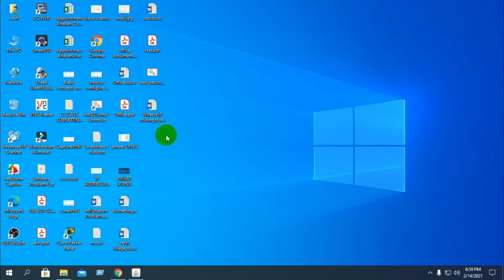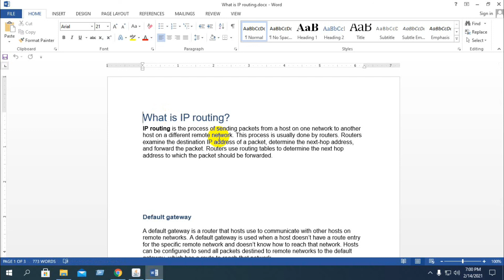How To Password Protect a Word Document in Bangla part- 2 | remove password |Bangla Tutorial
In this video shows How To Password Protect a Word Document in Bangla part- 2 at tech village bd Channel. It is MS Word Password Tutorial in Bangla showing Microsoft word password Protect Microsoft word 2013. IN this video No only shows MS Word protect but as also ms word password remove. how to protect word document with password is very important for shard computer. If you set password-encryption word document, your fill will be safe. how to protect word file? answer have in this video . MS Word Password Tutorial in Bangla available at Tech Village bd Channel .This playlist made by ms word 2013 tutorial Bangla. Friend let Start Your MS Word Course at Tech village bd . how to open password protected word file is very Easy .